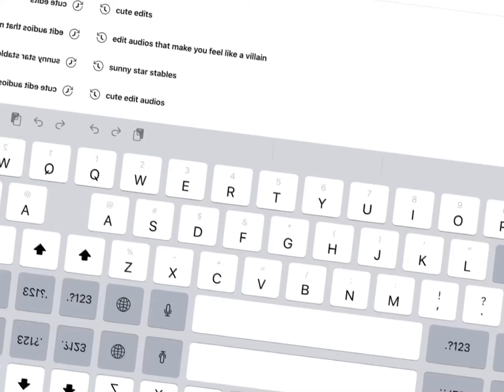Vent edit :/ (please read desc)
Bro skylar gets me so mad, she steals edit audios, ideas, etc. I don’t understand how she has 500 subs with her stealing stuff half the time. She’s blocked me and has stolen edits from my Friends, please don’t cancel me, I’m just really stressed rn because of her. Skylar if your reading this, Please, please, please, give credits to people.

-sussy edits